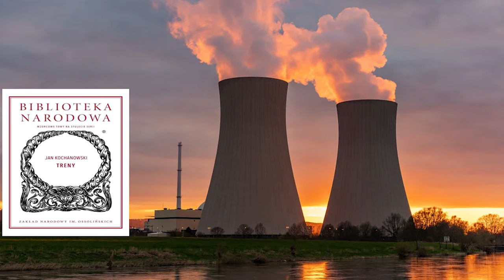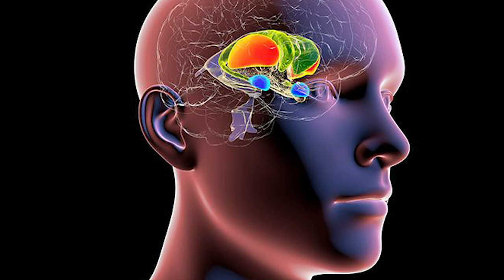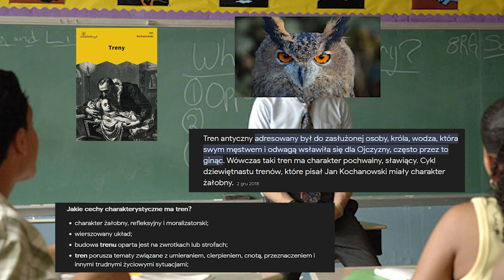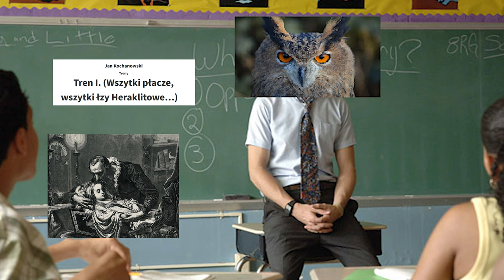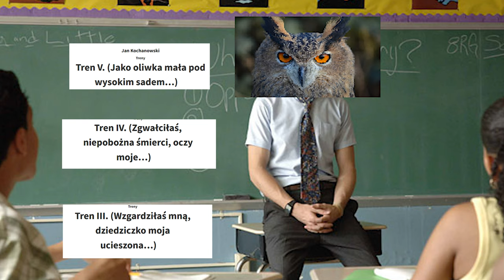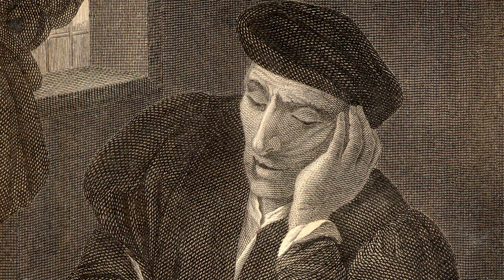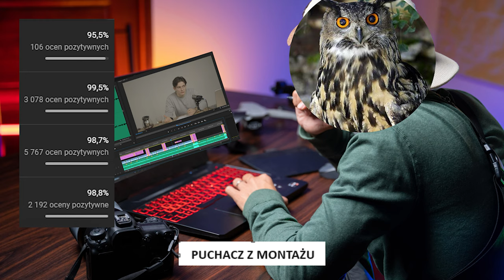TRENY NIE MAJĄ SENSU KOCHANOWSKI PRZESADZIŁ - potężna powtórka (matura podstawa + rozszerzenie)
Treny Jana Kochanowskiego w szkole (w liceum i technikum, ale też w podstawówce) traktuje się jakby były mega ważne. A prawda jest taka, że są mega ważne. Zapraszam do materiału.

🦉 Sociale
@puchacztube [instagram]
@tuuurczi [instagram]